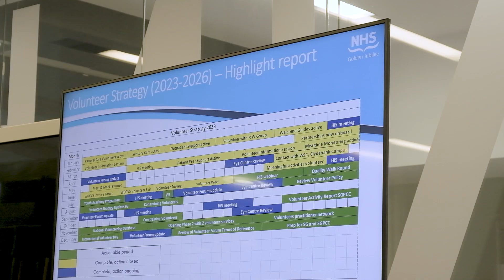Volunteer Week Event 2023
A short highlight of our Volunteer Week Event, which celebrates all of our
amazing Volunteers across the Golden Jubilee, and the fantastic work
they do for patients, visitors and staff.